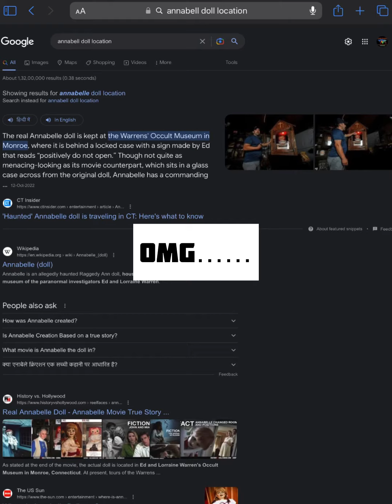#668 so scary 😟,Annabelle doll in google earth and google map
& make my day better.
I’ll mostly trying to give you knowledge of our mysterious planet.
Have a good day my friends.